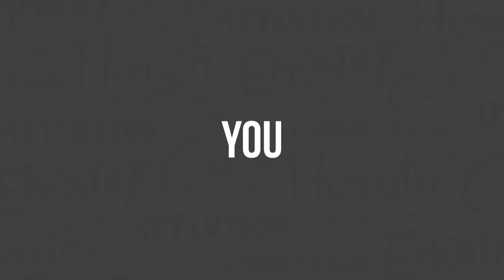Longer Legacy Than You Realize - Clarity Compressed: Episode 159 | Paul J Daly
Starting off with a question this week: How much do you know about those in your family who lived 100+ years ago? The vast majority of us will answer, “Not much.” And even those who know something about them, only know some facts and dates. Perhaps some stories have been passed down and maybe those stories have grown in scope every time they are told. But most or maybe ALL of the nuance has been lost forever.

That ☝️ will never be the case again. Our great, great, great, great grandkids will know EXACTLY who we were because of social media, the ease of capturing content, and even podcasts like this.

With every post, every comment, every video, we are speaking to generations in the future and giving them something to aspire to, be proud of, and handing over the torch. OR, we are giving them things to run from, be ashamed of, and things they may even want to bury. They will know how we acted, what our demeanor was like day in, day out, our perspective on world events and how we treated the world around us? How did we dress? Did we have an accent? Was there kindness in our delivery? Was there fire in our eyes?

We are speaking to our legacy everyday, in ways that history has never seen.

The real question is, are we being good stewards of that gift?

May we continue to speak CLARITY and TRUTH into those who are carrying our legacies…